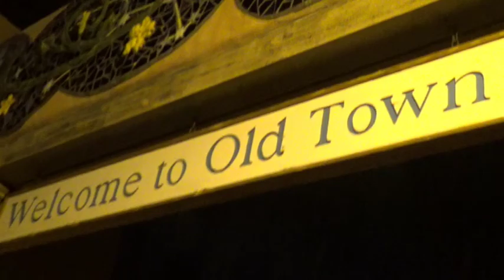Tree Lighting Ceremony | VlogMas Day 8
What up DFV Crew!!! First off we are going to need you to wish a Happy Birthday o Aiden!!! Spam those comments!!! Okay okay, now back to vlogmas!! Today we take family pictures and take you on the Holiday Stroll with us!!!

Want more of Sim? Here is her personal channel:

RPG t-shirts:
Teespring.com/RandomProGamingLLC